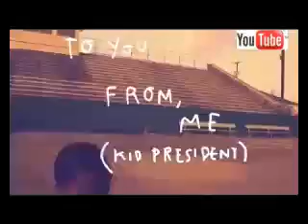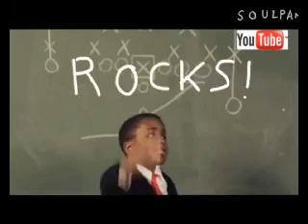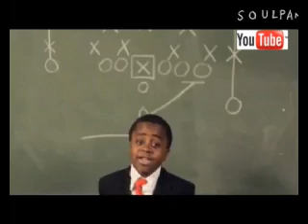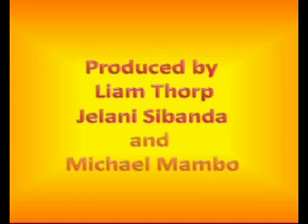ATV presents - uVIDZ (06-03-2012)-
On this week's uVIDZ it is all about the kids.  We look at the funniest, wierdest and most talented kids that the internet has to offer - from Africa and the wider world.